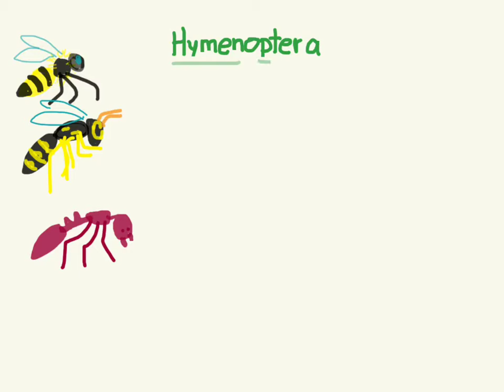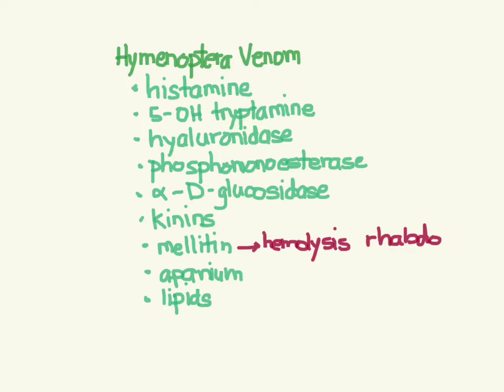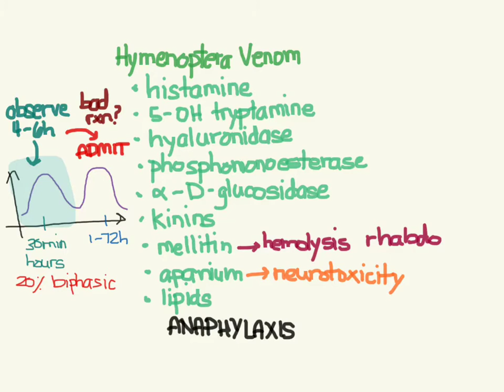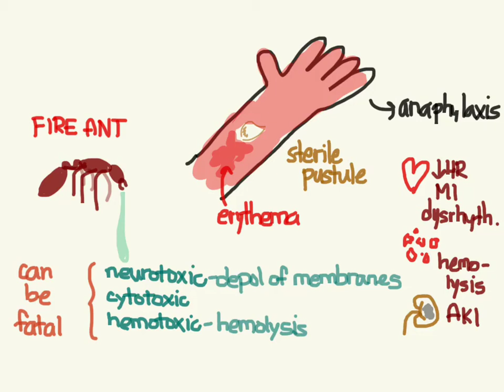Hymenoptera Stings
Bees, wasps, ants - all things I hate